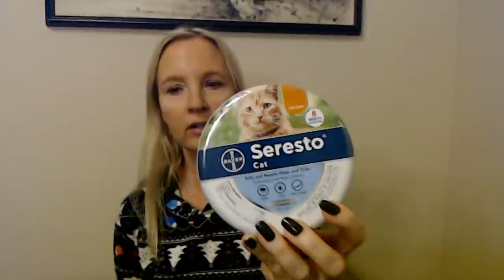12-18-2021 Vlog - Flea Collar Adventures and Pit-Pourri :)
Happy Saturday!  I hope you had a great day today.  I'm officially all caught up on my work and can now enjoy the rest of my weekend!  I also discovered Pit-Pourri, and I'll tell you about my fun with flea collars.  :)